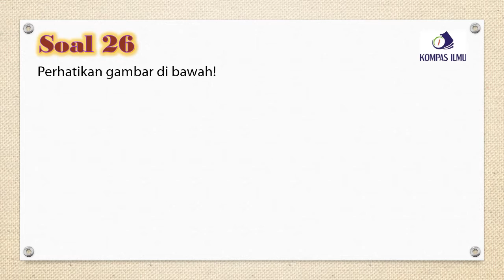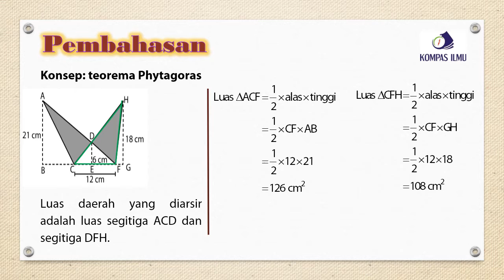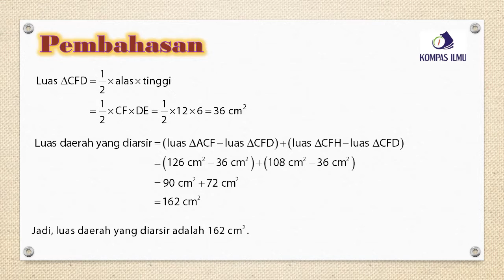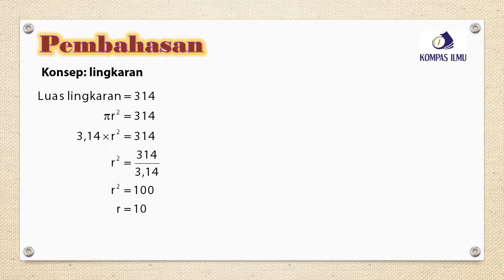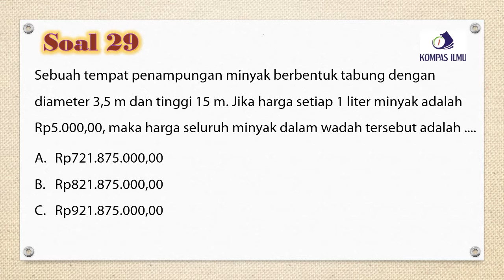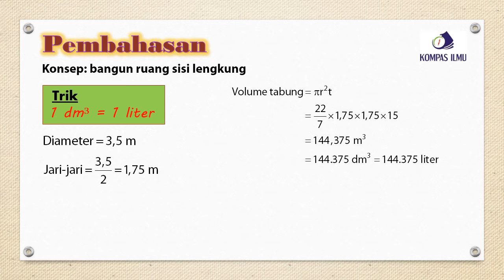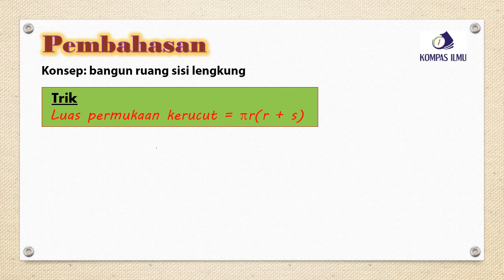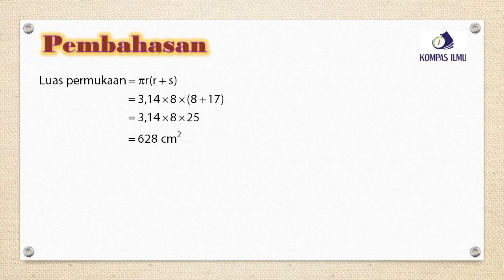UN Matematika SMP Nomor 26-30